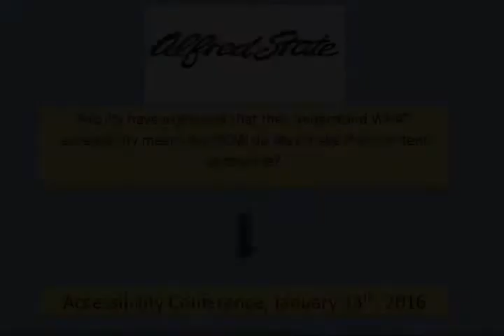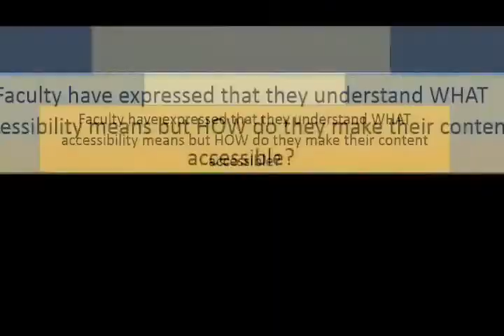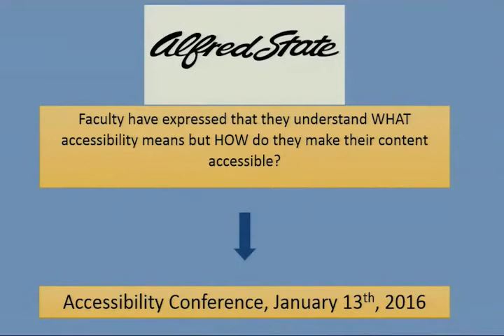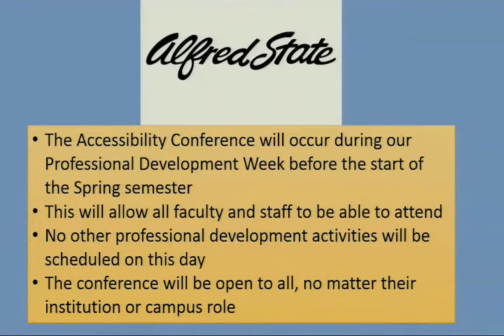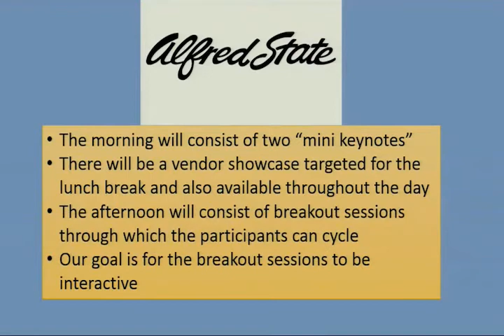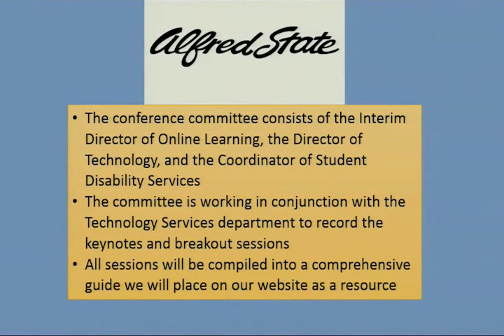IITG Alfred State College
IITG Alfred State presentation at the Fact2 Accessibility Symposium at SUNY Empire State College.